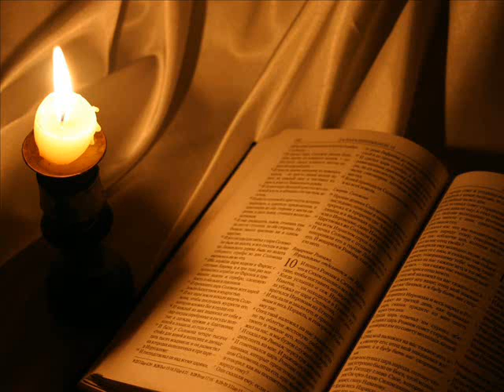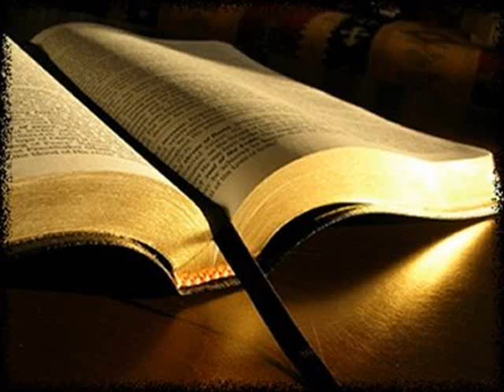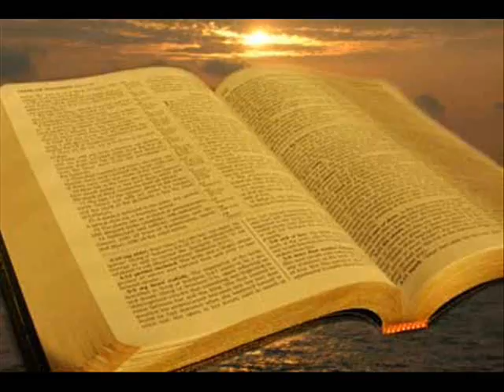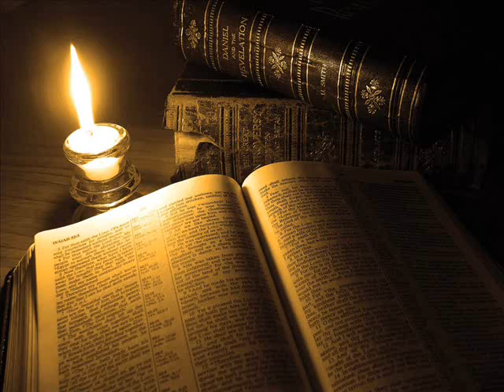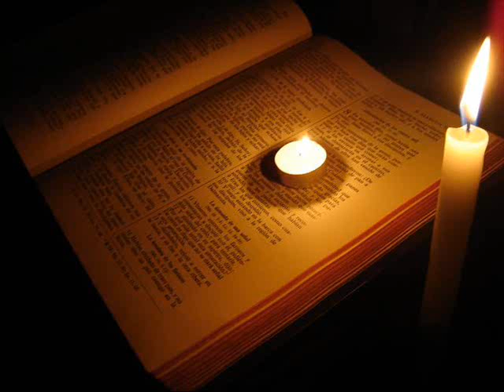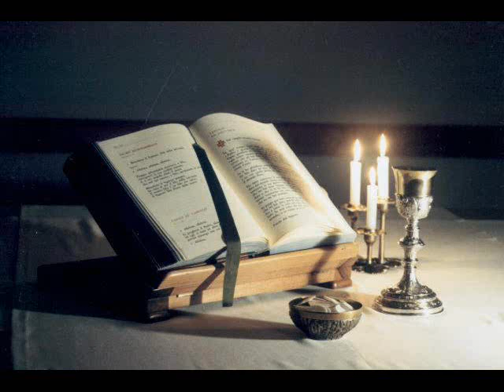El libro de la vida: Nehemías | Antiguo Testamento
El Libro de Nehemías no especifica el nombre de su autor, pero tanto las tradiciones judías como cristianas reconocen a Esdras como el autor. Esto se basa en el hecho de que los libros de Esdras y Nehemías fueron originalmente uno solo.

- Fecha de su Escritura: El Libro de Nehemías fue escrito probablemente entre el 445 y el 420 a.C.

- Propósito de la Escritura: El Libro de Nehemías, es uno de los libros históricos de la Biblia, y éste continúa la historia del regreso de Israel de la cautividad en Babilonia y la reconstrucción del Templo de Jerusalén.